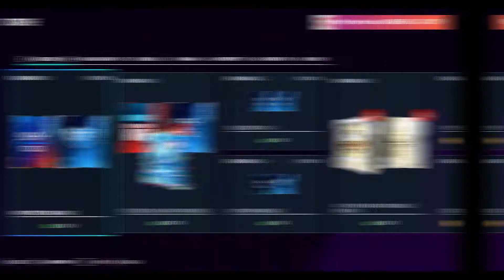PACK & PLAY Ep. 1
Intro: WHATS POPPIN - Jack Harlow
Outro: Jordan Belfort - Wes Walker